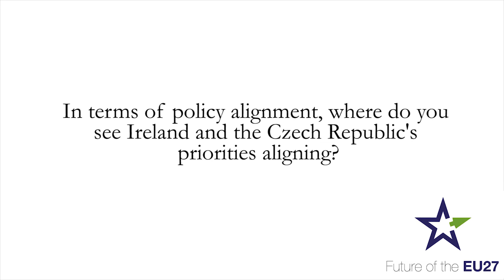Vit Dostal, , Research Director, Association for International Affairs - Czech Republic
Vít Dostál is the Director of Research at the Association for International Affairs (AMO), a Prague-based think-tank dedicated to research and education in the field of IR and Czech foreign policy. He focuses on Czech foreign and European policy, Central European cooperation, and Polish foreign and domestic policy.